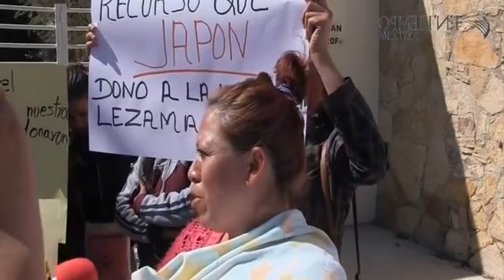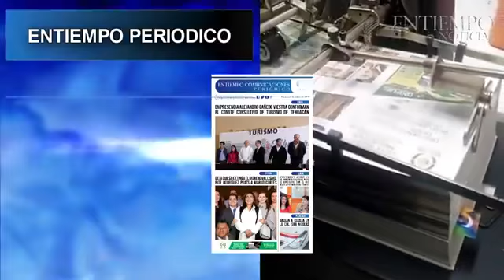NOTICIAS LUNES 11 DE FEBRERO 2019